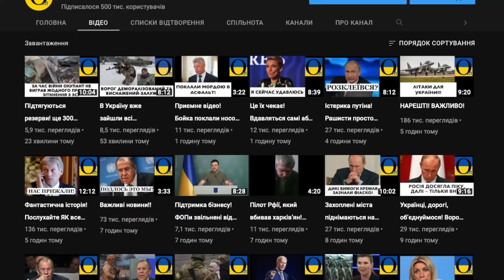Почалося дезертирство в орковійськах. Сумщина! 300 окупантів сіли на 70 машин і втекли назад!